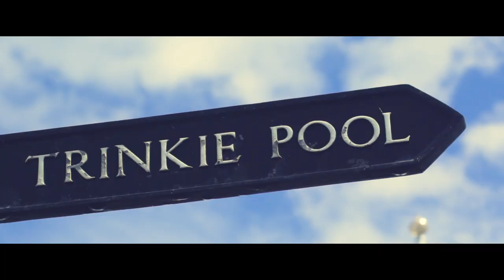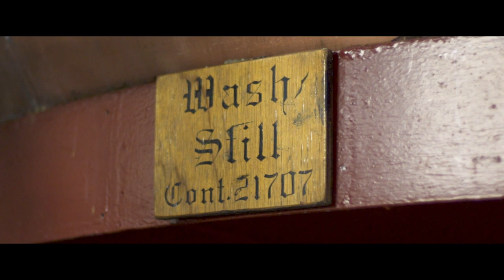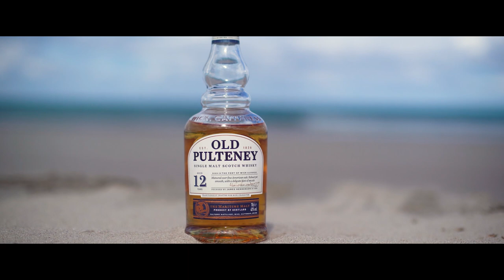From Couch to Coast | Nature Sounds | Old Pulteney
Got cabin fever while social distancing? We’re here to help you get back to nature. Our Sounds of Wick soundscape pulls together the soothing sounds of our single malt Scotch whisky's hometown on the UK’s most northerly coast - from the tranquil lapping of sea waves, to birds calling, and the gentle trickle of barley being poured in our distillery.